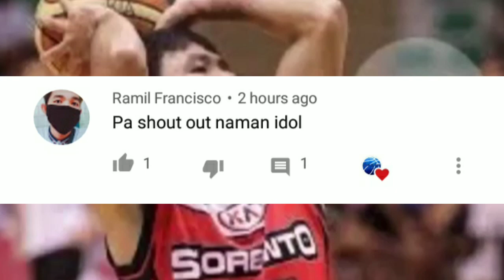SINO ANG PINAKA MATANDANG ROOKIE NA NADRAFT SA PBA!!!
MGA BOSS KILALANIN NATING ANG PINAKA MATANDANG ROOKIE NA NA-DRAFT SA PBA

pba 2k20
pba news
pba schedule
pba live
pba players
pba basketball
pba champions
pba commissioner
pba commissioner's cup
pba draft
pba finals
pba fight